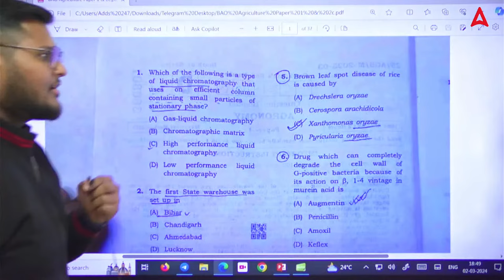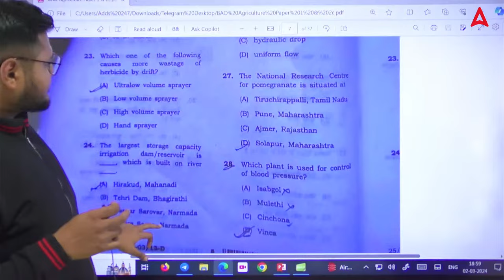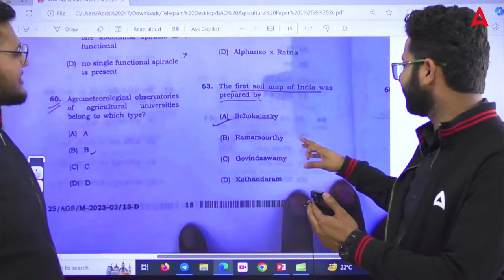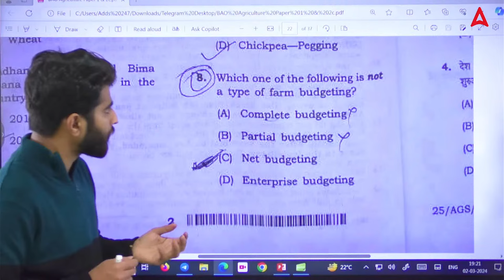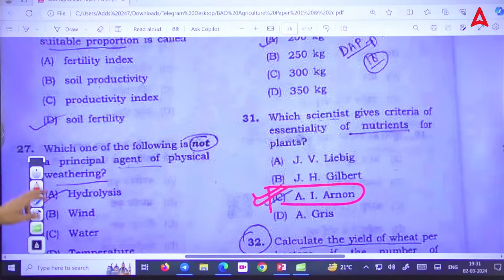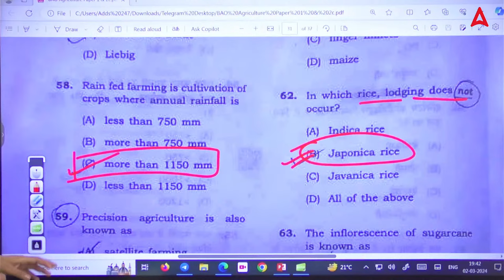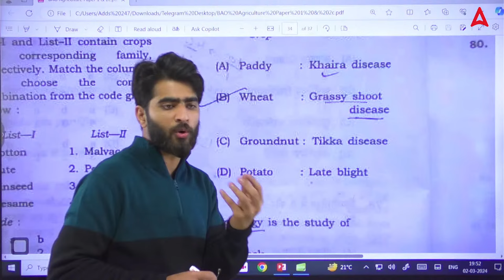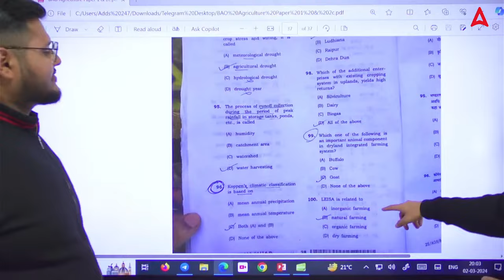Bihar BAO/SDAO Answer Key 2024 | Bihar BAO/SDAO Paper 1 & 2 Agriculture Analysis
👉 9:00 AM-   बिना PPT वाली क्लास By Krashna Sir
👉10:00 AM - 10:30 AM - Agriculture Current Affairs Class By Sandeep Sir
👉10:30 AM - 11:00 AM - General Agriculture/Agronomy Class By Sandeep Sir
👉11:00 AM - 11:30 AM - UPSSSC Ag. (Technical Assistant)
👉11:30 AM - 12:00 PM - CUET PG
👉12:00 PM - 1:00 PM  - Agronomy/Soil Science | By Krashna sir
👉1:30 PM -    2:00 PM  - DSSSB SO (HORTICULTURE)
👉2:00 PM -    3:00 PM  - Animal Husbandry/Plant Pathology | By Heena maam
👉4:00 PM -    5:00 PM  - Allied Science by Sudhanshu Sir
👉6:00 PM -    7:00 PM  - Genetics & Plant Breeding By Pratibha Ma'am
👉7:00 PM -    8:00 PM  - Horticulture By Akash Sir